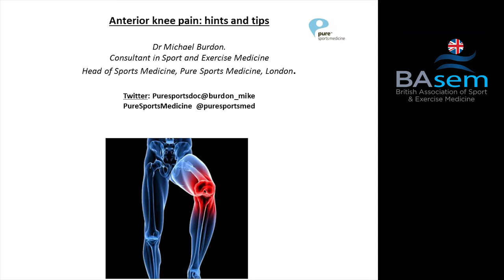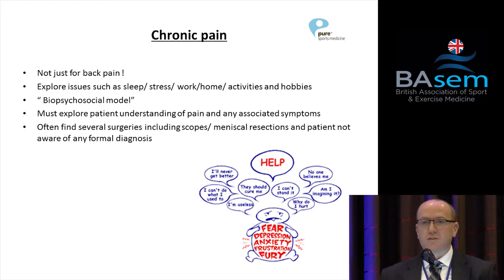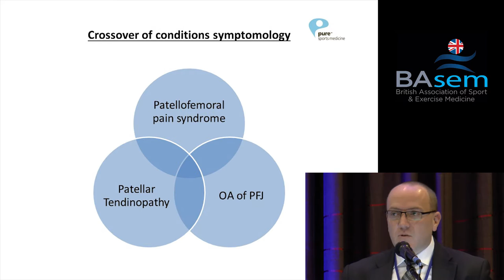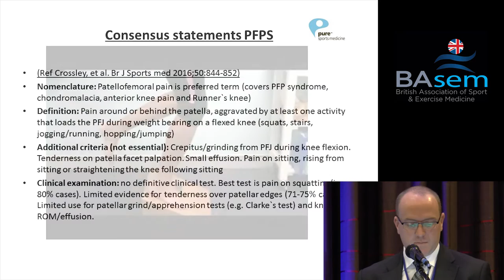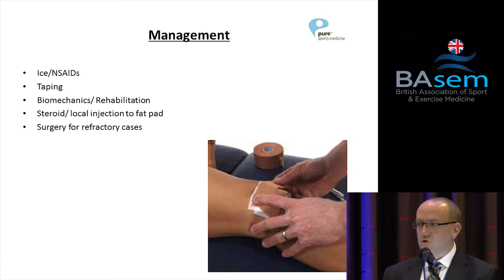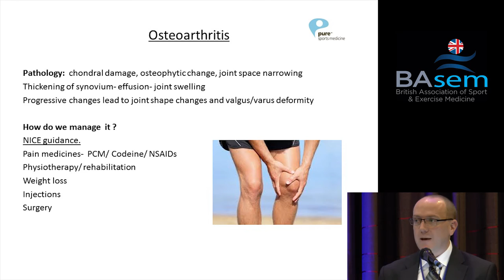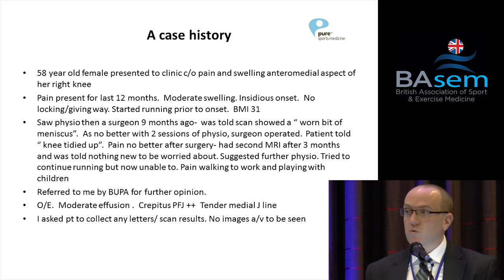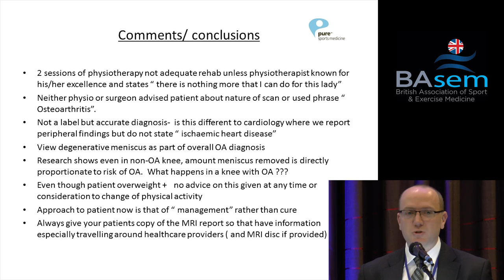Anterior Knee Pain - hints and tips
Lecture by Dr Mike Burdon at the BASEM/FSEM Annual Conference 13th October 2016 in Liverpool